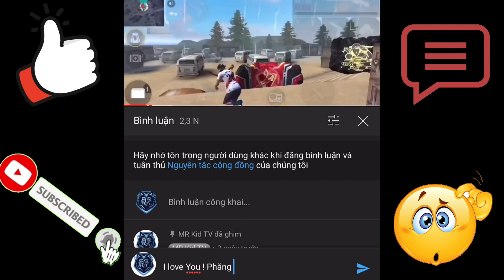Siêu Kỉ Lục Solo Squad Từ Vàng Lên Top 1 Thách Đấu 6400 Điểm - Kỉ Lục Có 1 Không 2